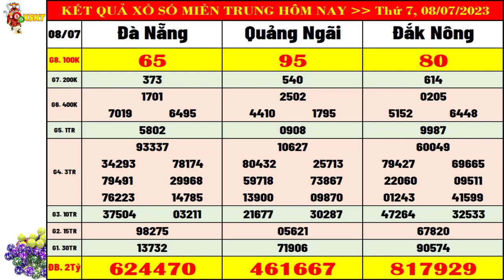Xổ số MIỀN TRUNG hôm nay ngày 8/7/2023 (xs Đà Nẵng, xs Quảng Ngãi, xs Đắk Nông)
+ Thứ 2: Thừa T. Huế (XSTTH), Phú Yên (XSPY)
+ Thứ 3: Đắk Lắk (XSDLK), Quảng Nam (XSQNM)
+ Thứ 4: Đà Nẵng (XSDNG), Khánh Hòa (XSKH)
+ Thứ 5: Bình Định (XSBDI), Quảng Trị (XSQT), Quảng Bình (XSQB)
+ Thứ 6: Gia Lai (XSGL), Ninh Thuận (XSNT)
+ Thứ 7: Đà Nẵng (XSDNG), Quảng Ngãi (XSQNG), Đắk Nông (XSDNO)
+ Chủ Nhật: Khánh Hòa (XSKH), Kon Tum (XSKT)